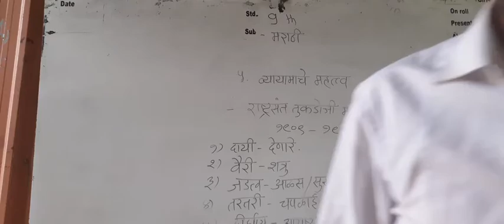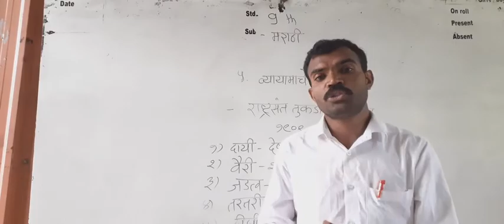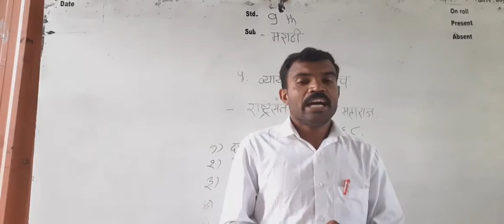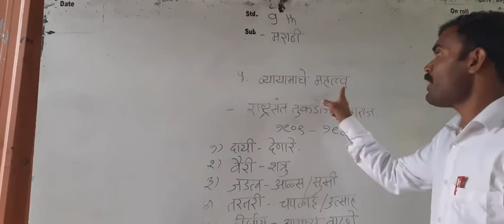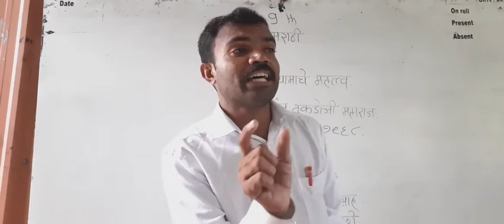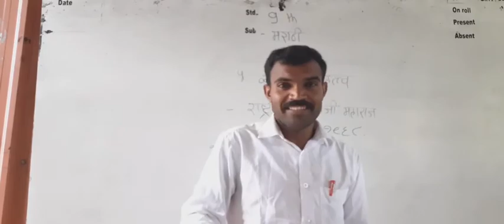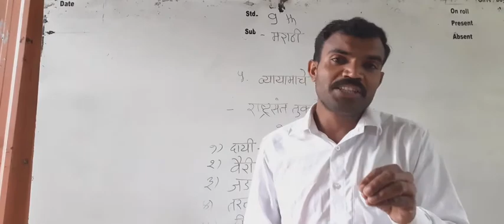13 August 2020